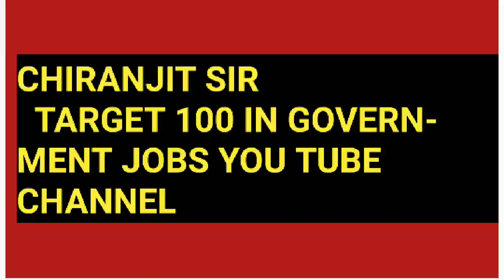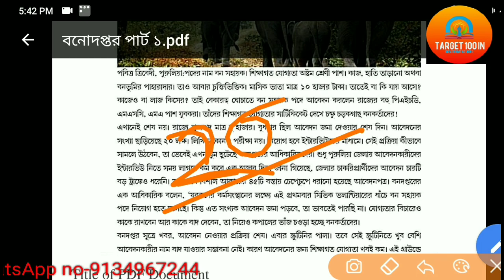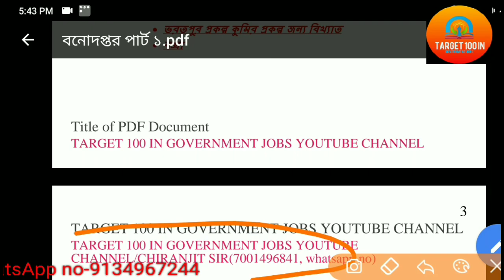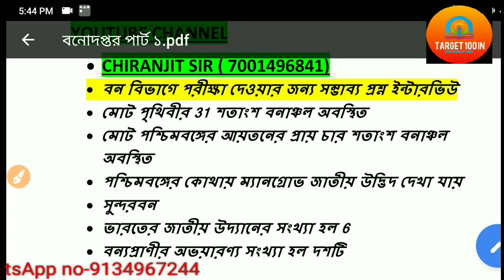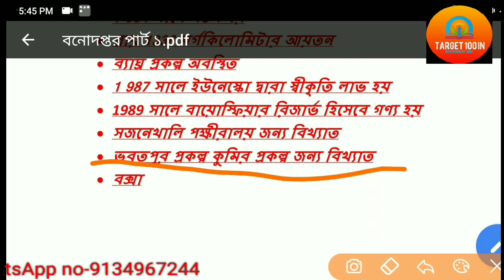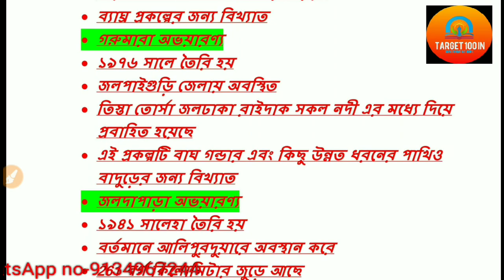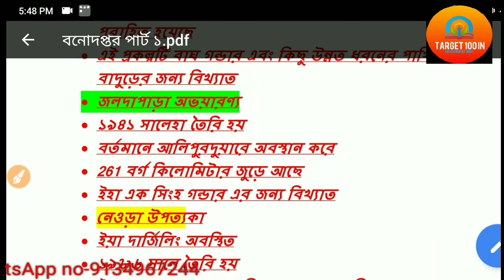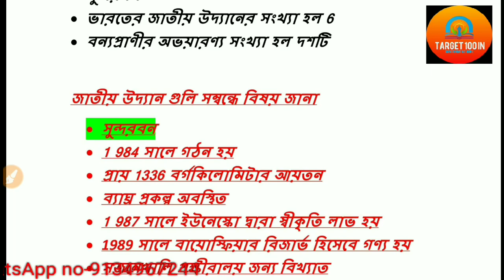বন বিভাগে কর্মী নিয়োগের জন্য ইন্টারভিউ পর্ব শুরু!! আজ পর্ব-1||20lakh ফর্ম ফিলআপ হয়েছে! ক্লাস দেখুন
বনবিভাগের ইন্টারভিউ প্রস্তুতির জন্য আমাদের কাছে ভর্তি হন, ভর্তিফি কেবল মাত্র 150 টাকা, ভর্তি হওয়ার জন্য আজই হোয়াটসঅ্যাপ করুন নিচের দেওয়া হোয়াটসঅ্যাপ নম্বরে
***যারা আমাদের তৈরি ইন্টারভিউ গাইড স্পেশাল বইটি কিনতে চান তারাও নিচে দেওয়া হোয়াটসঅ্যাপ নাম্বারে যোগাযোগ করুন
***বইটির মূল্য কেবল মাত্র 50 টাকা,আপনারা টাকা পেমেন্ট করতে পারবেন ফোনপে অথবা গুগোল পে অথবা পেটিএম অথবা এটিএম কার্ডের মাধ্যমে, আজই যোগাযোগ করুন নিচের দেওয়া হোয়াটসঅ্যাপ নম্বরে
***আমাদের কাছে যারা দেড়শ টাকার গ্রুপে পড়ছেন তাদেরকে লাস্ট দিন অব্দি গাইড করা হবে